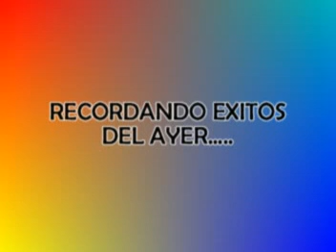TROPICAL CARIBE PROFUNDAMENTE ENAMORADO CUMBIAS CON RECUERDOS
aportaciones
CITIBANAMEX
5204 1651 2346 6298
CUMBIA DE LOS HERMAANOS LOERA...EL TROPICAL CARIBE MONTERREY N. L. PROFUNDAMENTE ENAMORADO